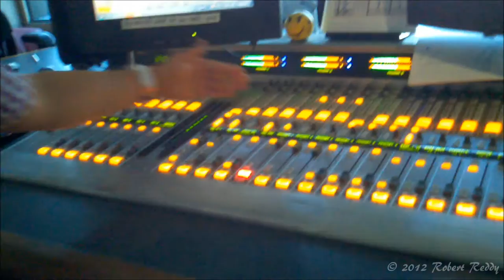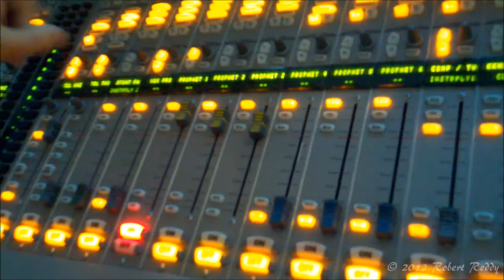Savanah - Interviewing Cruz for 106.1 KISS FM (05/19/12)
My daughter interviewing a Dallas, Texas radio DJ for her school project on Saturday, May 19, 2012.